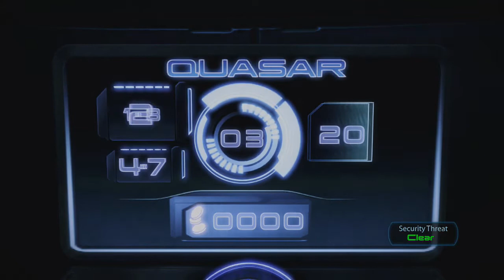Mass Effect 3- Part 32 Act 2 Priority: The Citadel DLC 2/3